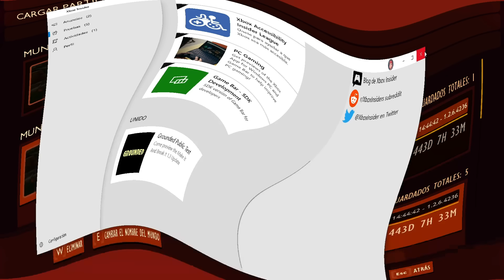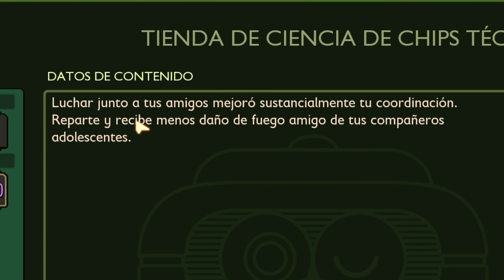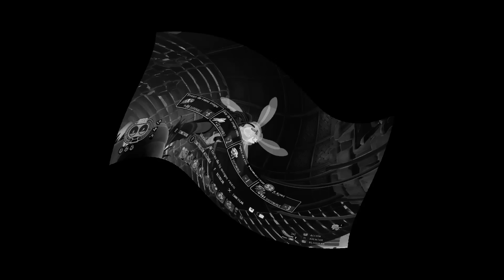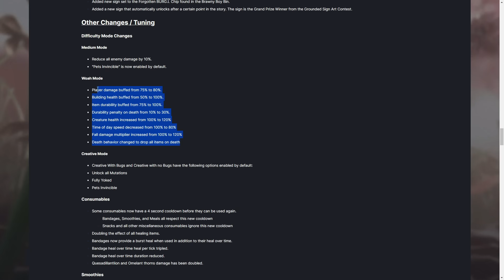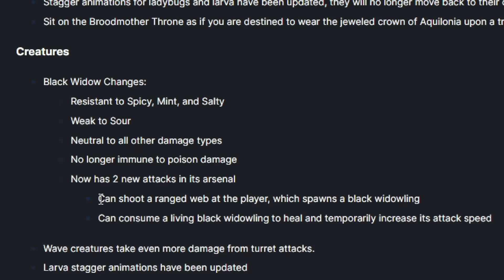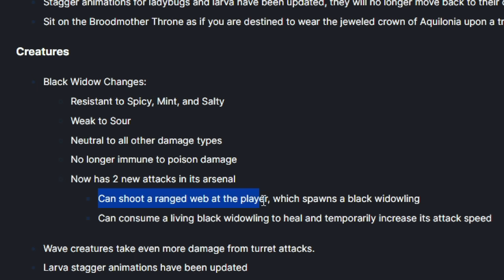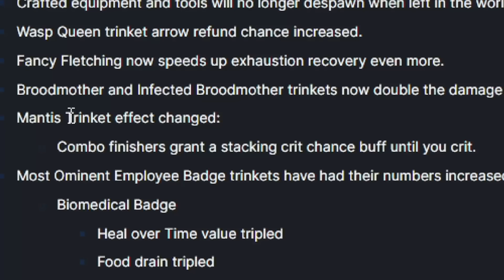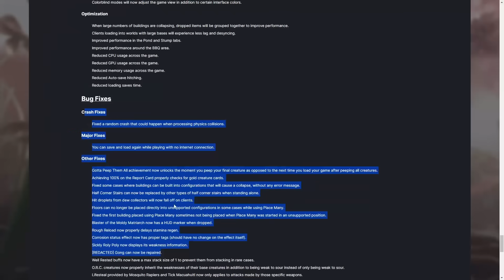La 1.3 LLEGÓ a Grounded y estos son los CAMBIOS!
Conviértete en miembro del canal y recibe saludos al final de los videos!:
Capítulos:
Intro: 0:00
Como unirse a los accesos anticipados de Grounded: 0:58
Dientes de león: 1:33
Nuevo sistema de desafíos: 2:29
Cambios increíbles al mapa: 3:10
Nuevas construcciones/decoraciones: 3:41
Los elevadores no sirven 😔: 4:50
Puedes renombrar las tirolinas: 5:12
Puedes... JUGAR BASKETBALL???: 5:47
Cambios de dificultad: 6:33
Las curas CURAN EL DOBLE: 7:09
Cambios a armas: 8:08
Viuda negra y zapapulgones: 9:47
Nuevos RAIDS...: 10:13
Mejora de la curva de aprendizaje del juego: 11:19
Prod smacker y pellizcador GOATS 🐐: 11:45
Cambios a armaduras: 12:25
Escudos y pez koi: 13:14
Gracias MIEMBROS DEL CANAL!: 14:42
Canción(es): Wii Shop music